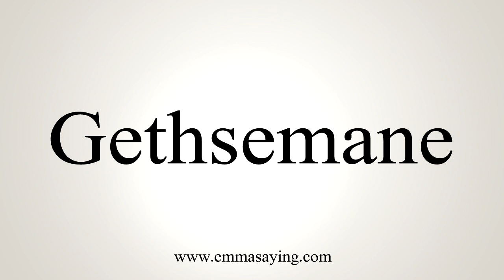How To Say Gethsemane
Learn how to say Gethsemane with EmmaSaying free pronunciation tutorials.